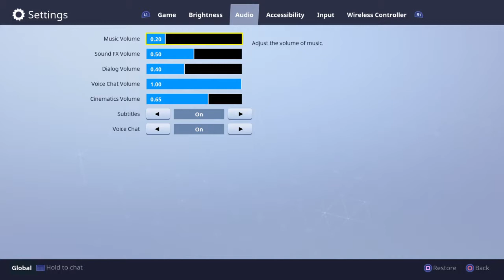Rock hard nipples